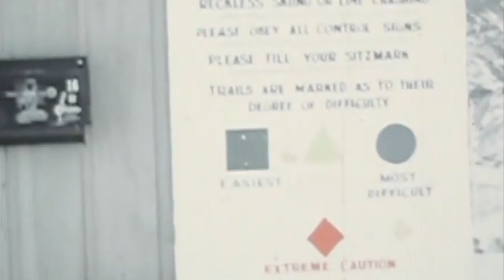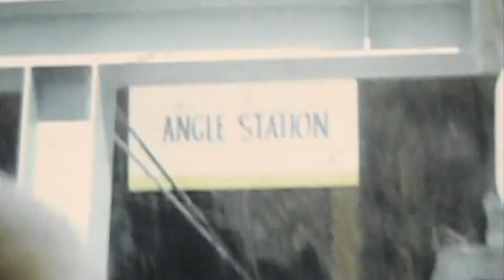Park City Ski Resort 1968